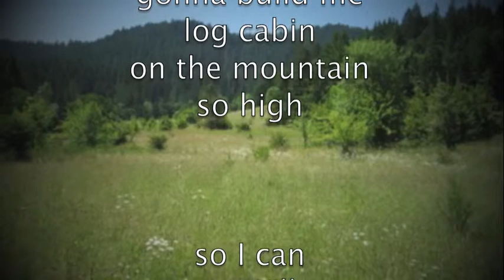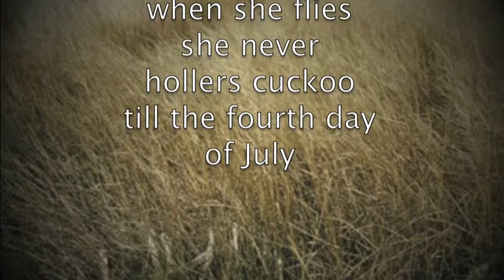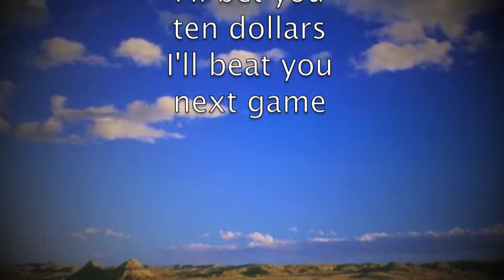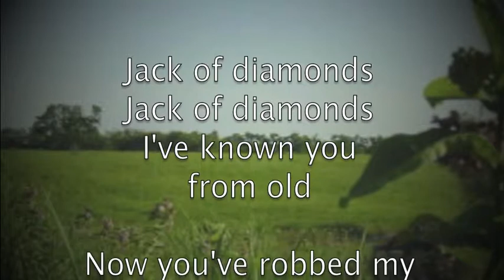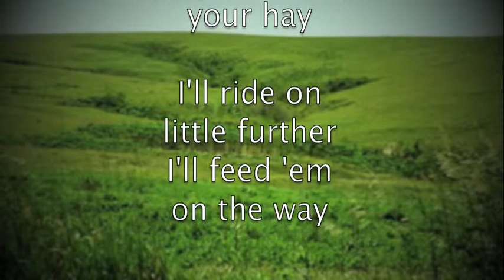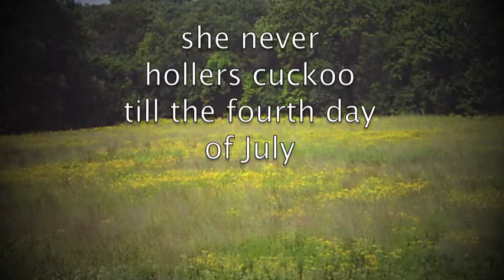De Jongens van Dongen en Vliet Cuckoo Bird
Robert den Hartog, Arthur en Thomas kok - De Jongens van Dongen en Vliet. Uit de reeds open keuken sessies het nummer Cuckoo Bird.